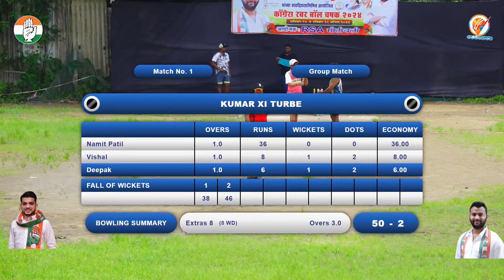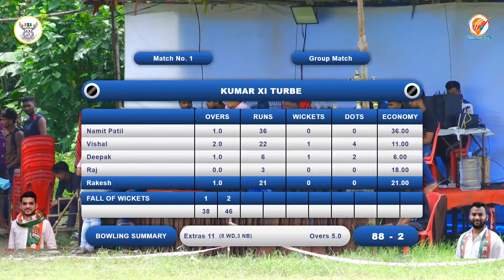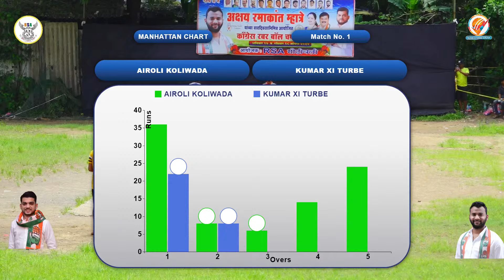airoli koliwada Vs kumar xi turbe | "काँग्रेस रबर बॉल चषक २०२४ RSA गोठिवली गाव” ( दिवस १ )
“CongressRubberBallChashak2024, AGrandRubberBallCricketTournament Organised By RSA Gothivali on occasion of Akshay_Ramakant_Mhatre’s_Birthday. Address:- RSA Ground, Gothivali Gaon”